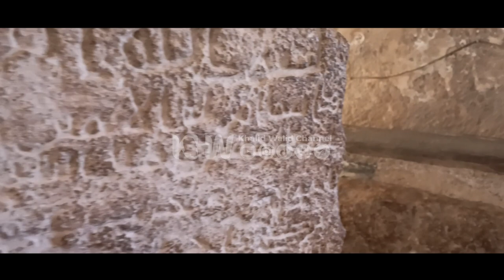Benarkah Gua Ashabul Kahfi di Jordania ? Hikmah di Balik Kisah Ashabul Kahfi